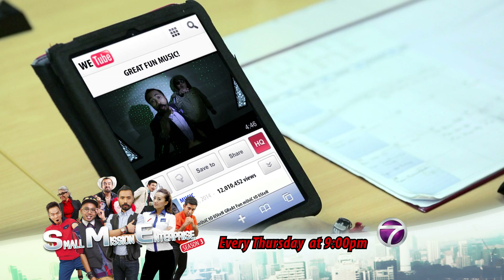SME Sitcom Season 3 Episode 6 Teaser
Don't miss a brand new episode of SME 3 every Thursday, 9pm on ntv7!